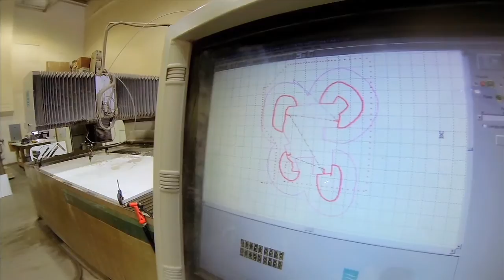DAVID RYAN : SUBMARINES Λ SATELLITES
Film by Eric Minh Swenson. Music by Chopper and David Ryan.

New York gallery Galerie Richard will be hosting David Ryan's Submarines Λ Satellites solo exhibition October 17-November 16, 2013.